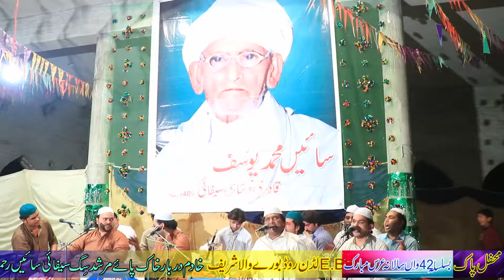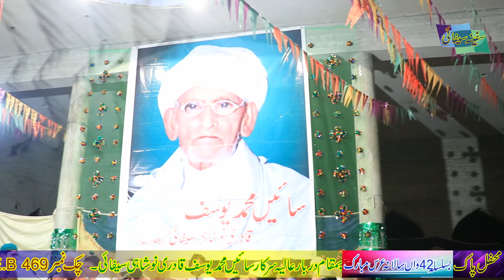NAAT SONYA DA SONA ROYZA YAD RAWAY KASHIF ALI ZAHID ALIMATAY KHAN QAWWAL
SAFINAESAIFAI#ZAHIDALIKASHIFALIQAWWAL#SAFINAESAIFAI#NAAT#